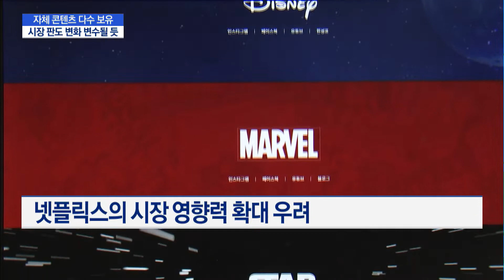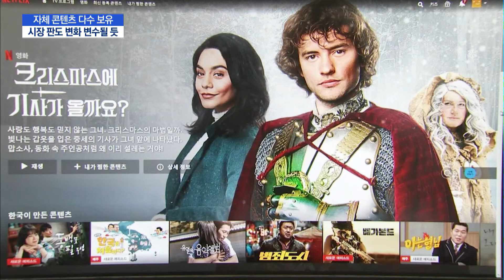"디즈니플러스를 우리 편으로"…이통3사, OTT 동맹군 물밑접촉 활발 / 머니투데이방송 (뉴스)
01/21 MTN 핫라인 5

이동통신3사가 넷플릭스의 대항마로 꼽히는 디즈니플러스를 자기 편으로 만들기 위해 물밑에서 접촉하고 있습니다. 디즈니플러스는 자체 제작 콘텐츠, 인기 캐릭터를 다수 보유하고 있어 통신사들이 군침을 흘리는 건데요. 누구와 손잡느냐에 따라 유료방송 시장 판도가 바뀔 것으로 보입니다. 이명재 기자의 보도입니다.